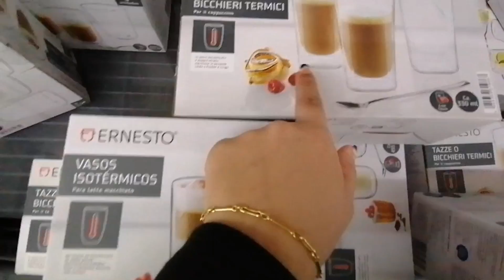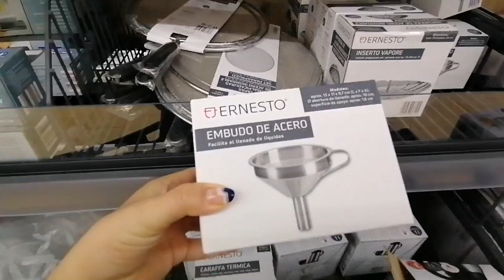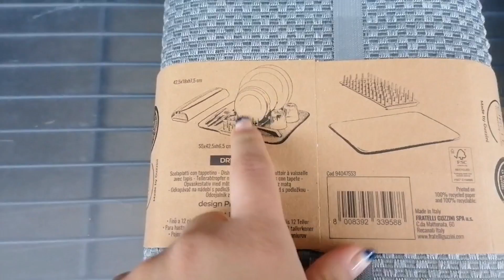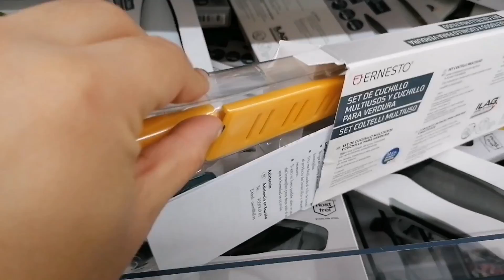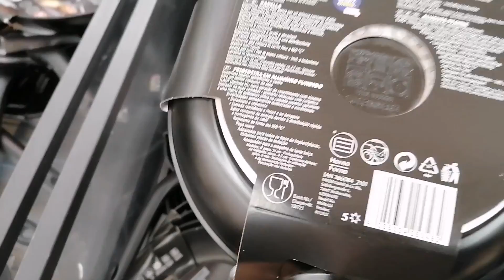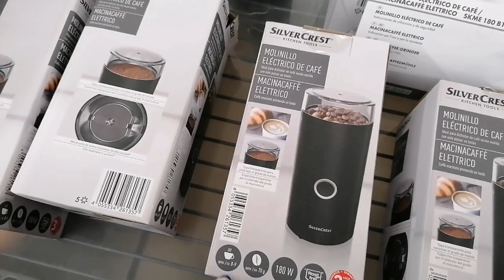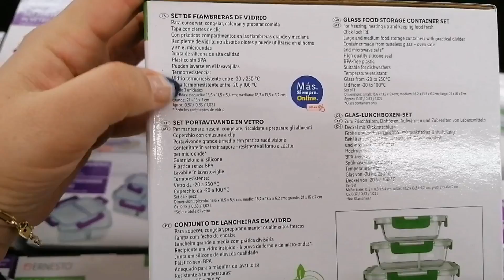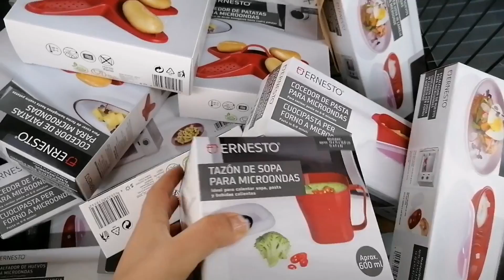LIDL BAZAR 🛒❤️ MENAJE COCINA, CUBIERTOS MODERNOS, ELECTRODOMÉSTICOS. TODO MUY CHULO Y BARATO